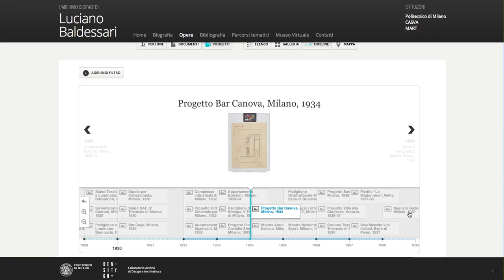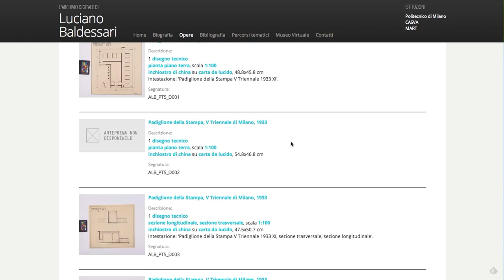Lomen Project - Views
This screencast presents the visualizations offered by the Lomen platform. Each entity described in the corpus has one or more view, depending on its features and the characteristics to be displayed and enhanced. Views are dynamically switchable and keep the filtering options defined by the user.
Lomen is a research project aiming at exploiting the richness of digital archives, stitching up the relationships between entities and providing a visual access to data. It is a web-based platform that allows users to explore contents in a non-linear way, identifying patterns and fostering insight.